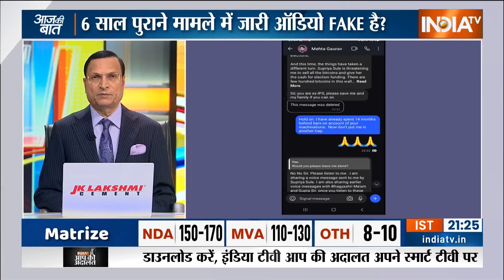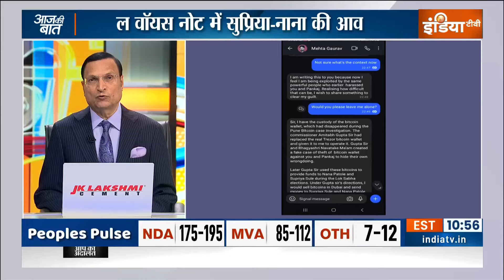Maharashtra Elections 2024: सुप्रिया सुले-नाना पटोले पर क्यों उठे सवाल ? | Bitcoin Cash Scam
THE BELL ICON" to never miss any updates-